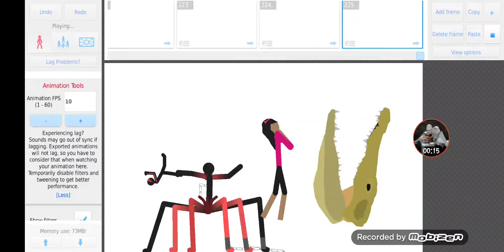Mutan Anomaly Fanmade 661 vs Genesis and Emily